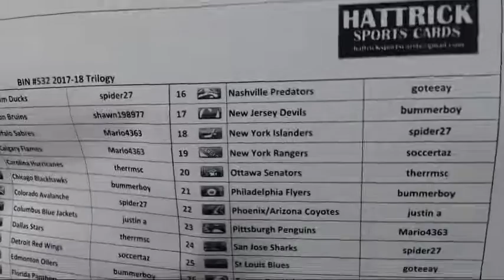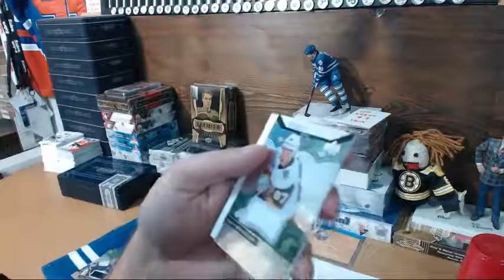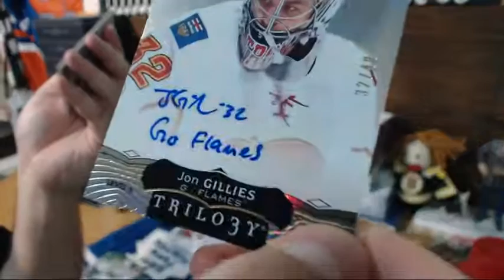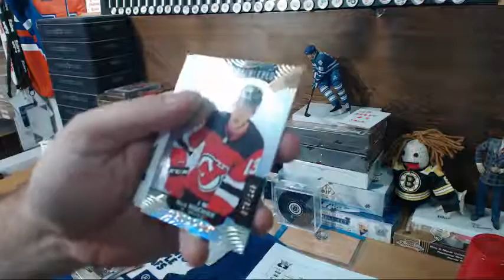HatTrick BIN Break #532 at 643boxbreaks.com – 2017-18 Trilogy